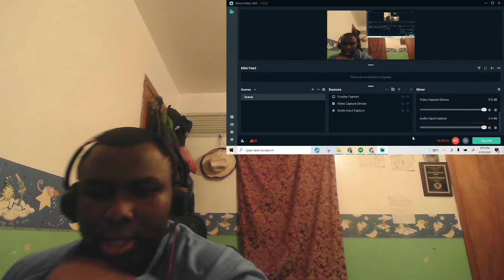Nights on Broadway by Bee Gees (REACTION)